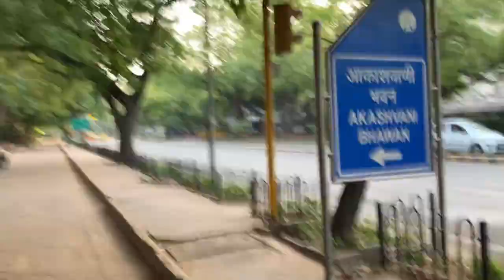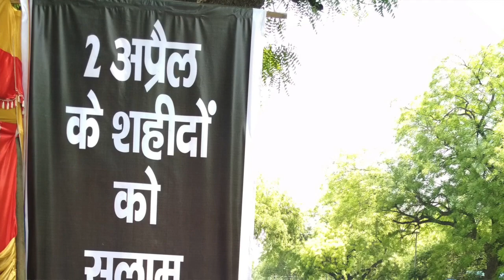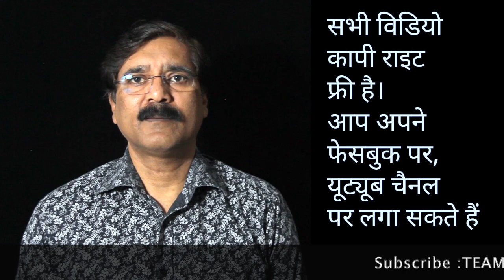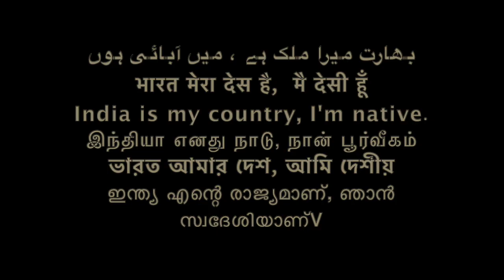sansad bhavan 14 april 2021 Ambedkar Jayanti New Delhi संसद भवन /Sudhir Raj Singh/Team Twenty Two